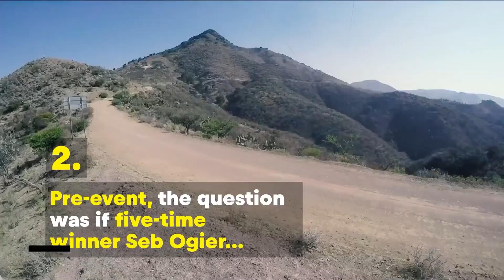Στο όριο το WRC.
Δύο από τους πιο σημαντικούς αγώνες, σε Φινλανδία και Ουαλία ματαιώθηκαν επίσης, μαζί με τη θεαματική Νέα Ζηλανδία.
Έτσι οι αγώνες που απομένουν, μαζί με Αργεντινή και Σαρδηνία φτάνουν τους 8 για φέτος, έναν παραπάνω από το όριο που έχει θέσει η FIA για να μετρήσει το πρωτάθλημα φέτος.